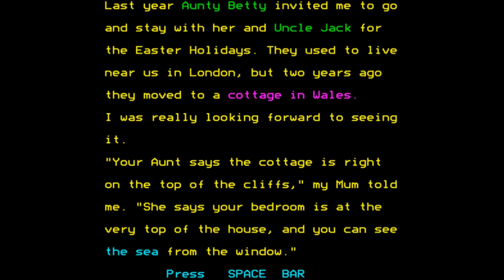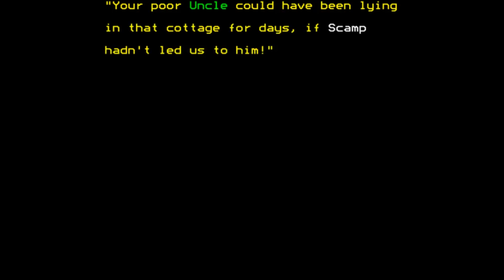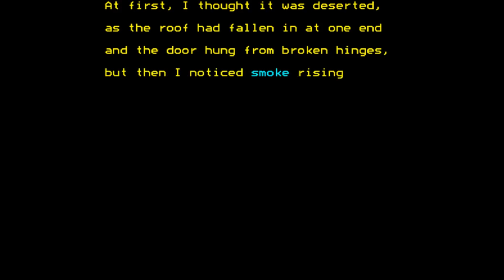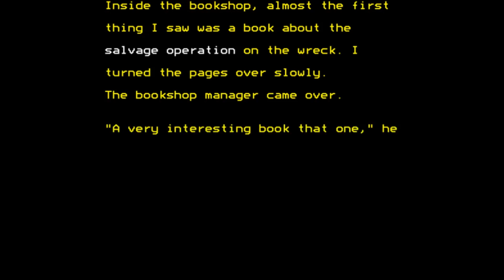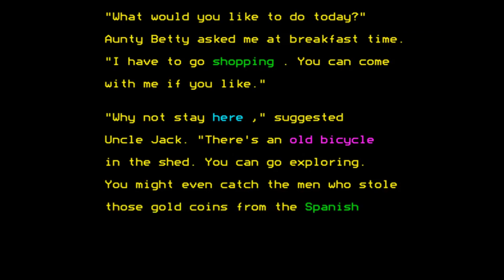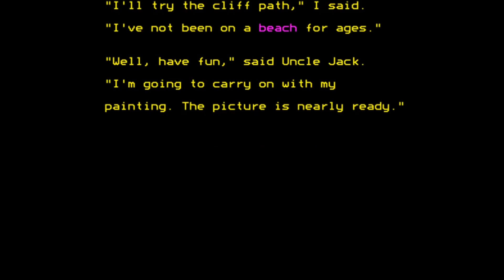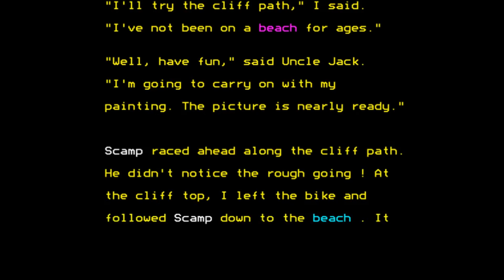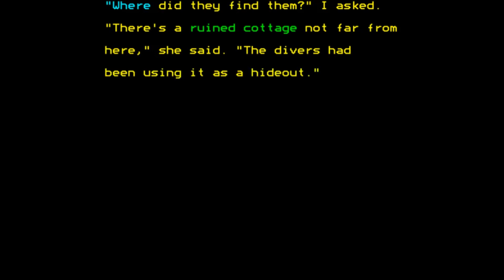Spanish Gold (longplay) for the BBC Micro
Game description:

Spanish Gold is a choose your own adventure game, designed for children and teenagers in mind.

Your aunt invited you to stay in her cottage in Wales over the Easter holidays. You, a London boy, agreed. Near the place where your aunt lives many ships have been sunk due to the sharp cliffs they touched. One of them was a Spanish ship from the Spanish armada and it was filled with gold. Divers have looked for it, but not all of them were legit. Two of them were criminals that stole the gold and eventually hid.
Will you encounter them? Or what will happen to you on your journey?
The game has multiple outcomes and thus multiple endings.